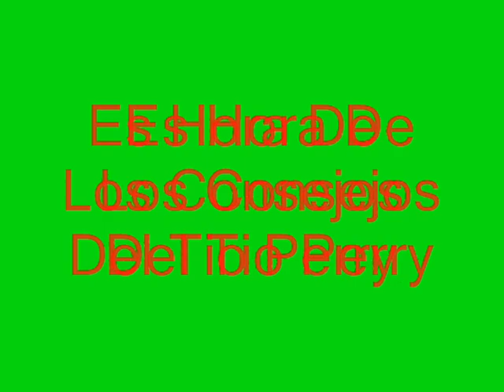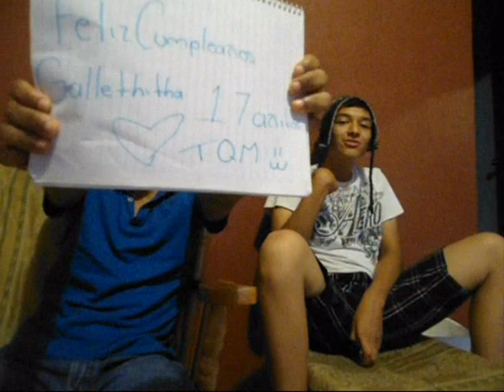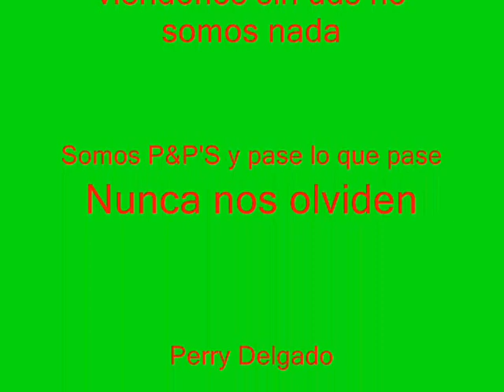Consejos Para: Pascua y Vacaciones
Gracias a dios y a uds hemos llegado a nuestro septimo video de P&P'S y esperemos dios y uds nos permithan seguir entrando a su panthalla para saqarles una sonrisa ahora si q qmo los payasitos no es mucho ni tampoqo poqo pero lo hacemos xq nos gustha y x amor a lo qe hacemos gracias
Pase Lo Que Pase. NO NOS OLVIDEN
HOY Y SIEMPRE P&P'S